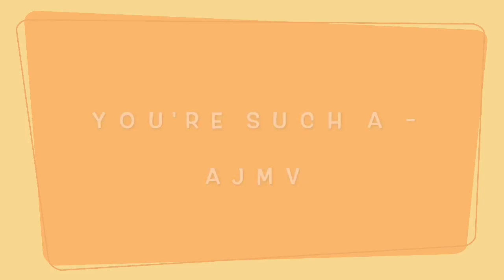You're Such A - AJMV!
☄☄☄☄☄☄☄☄☄READ ME☄☄☄☄☄☄☄☄☄

Can we get to 20 likes? AND IM NM NOW! I will always be NM for now, unless something changes. I have been busy lately, and AJ has just been something I do for you guys now. If I get in AJ again, I may ask my mom for membership. I asked her this morning and she said “You still play?” and I go,  not really. It’s true, so what’s the point of getting membership now? HAPPY HALLOWEEN! Thank you for the support on the AJMVS  btw :) I’m surprised they get over 1k views almost each now! I love you all! Thank you for everything. Really.
NOTE: I am usually on AJ now for editing. I love when you guys visit, but if you are visiting and I am AFK or I say I’m editing, can you sit still or maybe leave? I am not very good at communicating, considering I am on AJ as of now to edit for you guys. I love editing, and right now I am off AJ for a bit. I log in every day! As of now, I love Chicken Smoothie. It happens with me all the time. For a few months I love AJ, then Transformice, then Minecraft, then Chicken Smoothie. It’s weird.. xD Thank you
GAME: Animal Jam
SONG: Cool Girl - Tove Lo
EDITOR: iMovie
Transformice Username: Sweetspie
DeviantArt: XxSwaggyKittyxX
Animal Jam Username: xxswaggykittyxx
Chicken Smoothie Username: GrowlinGrowlithe
Please DO NOT ask me to collab, I would love to but I am very busy! I will try to get around if I want to! - sorry if rude ;-; -
I am a 12 year old jammer who loves to make entertaining AJMV’s and videos for the other jammers. I love cats, chinese food and the show “Gravity Falls” on Disney XD and “Teen Titans” on Cartoon Network. I have a 5 year old gray tabby named Tobi - girl- . I also have 2 dogs, one yellow lab, - year and a half - named Bear and a black lab - about 6-8 months - named Bella. I love to play softball and pitch, and make 3’s in basketball XD BALLER!! My name is Allie and I have a dad, a mom, and 1 sister. I have 3 best friends. My favorite game is probably Pokémon Go. I really likes eevees, pikachus, and dragonites. I hope you enjoy my channel as much as I enjoy your channels and as much as I enjoy improving and making videos for my channel. Thank you a lot kitties :)